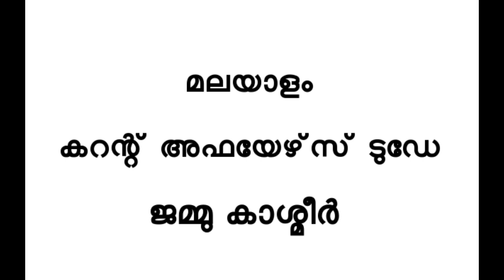Jammu Kashmir,PSC Indian States,Question Answer, PSC Coaching Class Malayalam